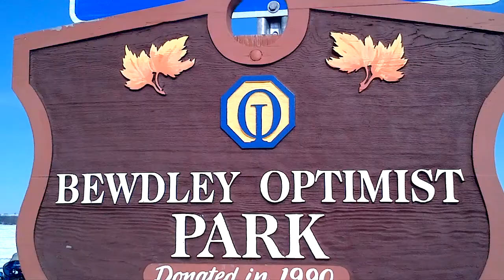Rice Lake Ontario snowmobiling and ice fishing huts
The culture of Rice Lake is varied during the winter months with snowmobiliers zipping across the lake, ice fishermen in their huts and ice bikes zooming around their looped track.